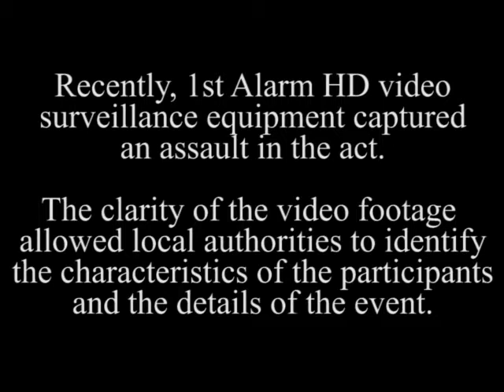1st Alarm Oklahoma City - Caught In The Act 6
Recently, 1st Alarm HD video surveillance equipment captured an assault in the act.  The clarity of the video footage allowed local authorities to identify the characteristics of the participant and the details of the event.